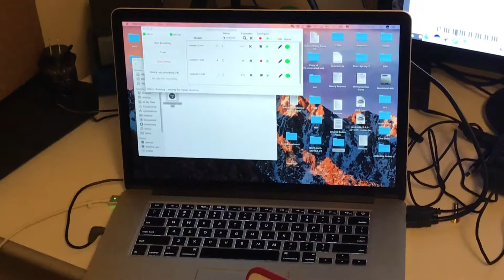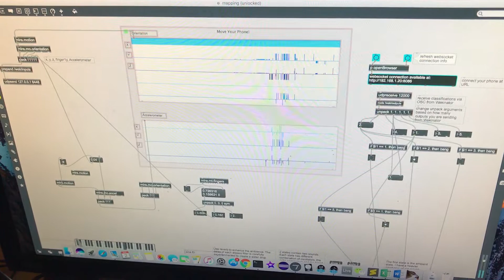Mapping Assignment -- Interactive Music 2017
A short class assignment demo using Wekinator to train for gestures to control the sound generation